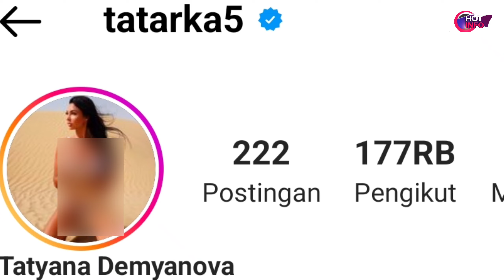Atlet Voli Ini Tercantik Seksii dan Hot di Dunia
Pesona Tatyana Demyanova, Pevoli Cantik dan Berprestasi Andalan Kazakhstan